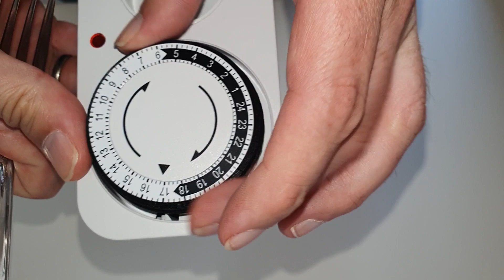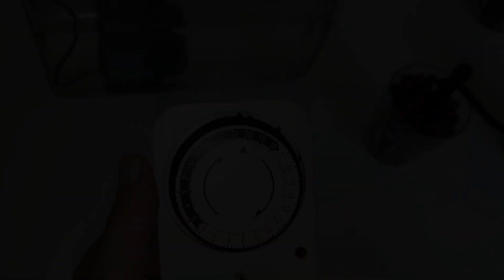Easy DIY Drip Irrigation Setup | Nut-Lock Fittings Explained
EASY DIY Drip Irrigation System! Save time & water with this Nut-Lock system, simple to reuse. Perfect for gardens & hydroponics. 🌱💧